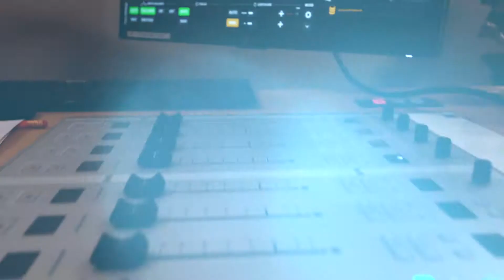YallaHome: Shaun Warner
Big Hass and Ana Schofield welcome Producer Shaun Warner into the studio for the launch of his latest album, Stay and play a world exclusive!

Listen to Pulse95Radio in the UAE by tuning in on your radio or online on our